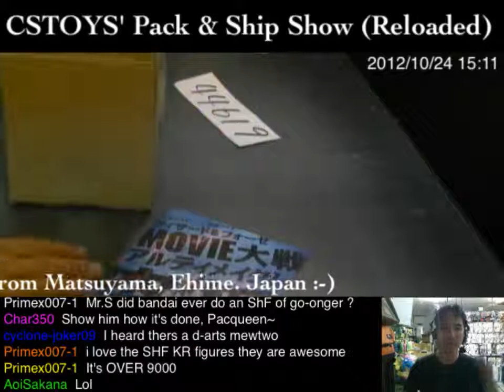[Reloaded] #44619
【CSTOYS LIVES】
"Packing Table Camera"
 "Pack-and-Ship Show [RELOADED]"
"Today's Arrivals "
"The Alternative Show"
【SEARCH ITEMS BEFORE AND AFTER PACKING】